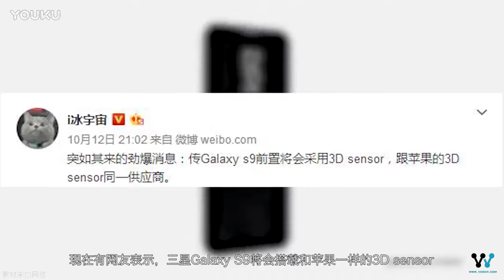三星S9将采用3D面部识别！iPhone X最大优势消失！